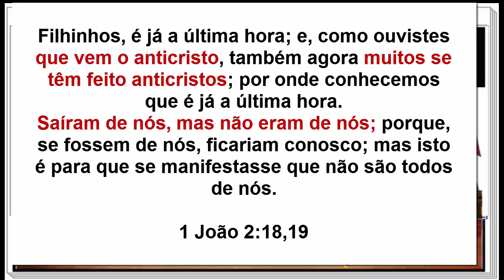Quem é o anticristo que já está no mundo?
A bíblia nos mostra dois tipos de anticristos, vamos ver nesse vídeo quem são e como identifica-los.